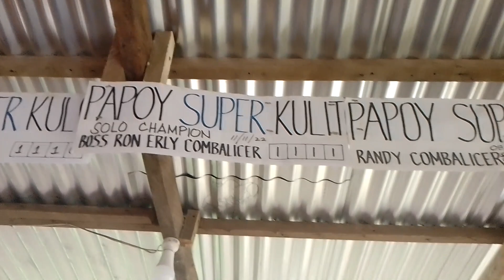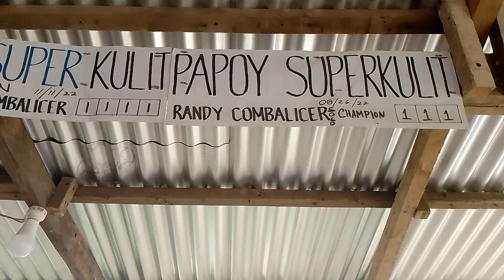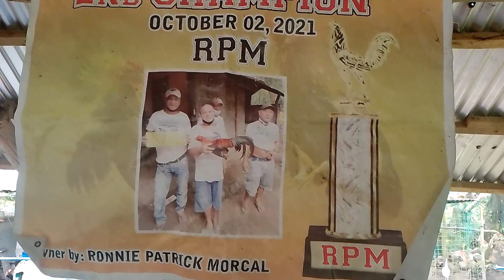nag lines Po si kahalfcook Ng farm ni bosing